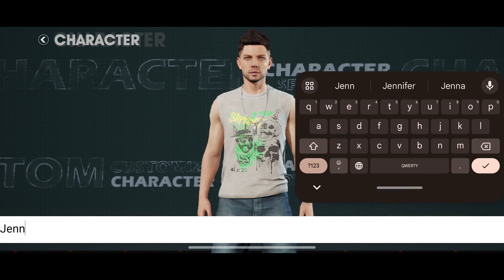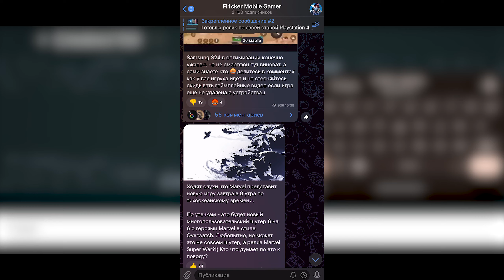Индийская GTA 5 - Первый взгляд на Глобальный тест City of Outlaws (android) #1